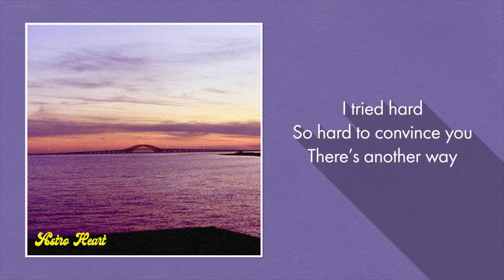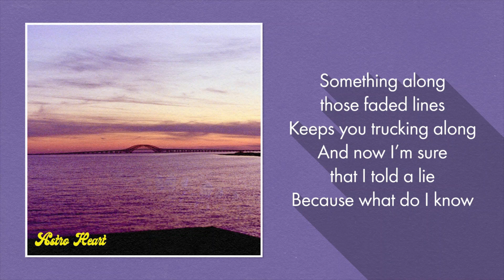Astro Heart - Astro Heart (Lyrics)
Astro Heart by Astro Heart • Lyrics in video & below ♪

Astro Heart lyrics:
There’s something wrong
I cannot deny
That I felt the lie as it left you

In my head your bouncing around
Never coming down

I tried hard
So hard to convince you
There’s another way

You stuck to your guns

Swimming around in the silence
Your back to the fading horizon
Twirling about, lost in the Astro Heart

You sound scared
I try to assure you it’ll be alright
What a time,
Locked in a room with your thoughts

Something along those faded lines
Keeps you trucking along
And now I’m sure that I told a lie
Because what do I know